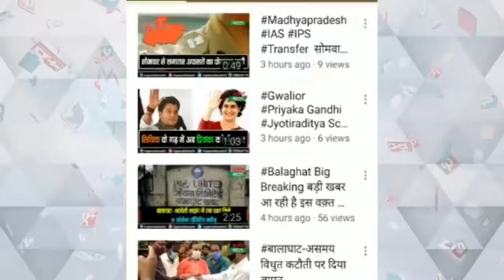SINGH # PCSHARMA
पूर्व मुख्यमंत्री दिग्विजय सिंह का बयान
भाजपा के जन जागरण अभियान का किया विरोध
भाजपा पर कसा तंज